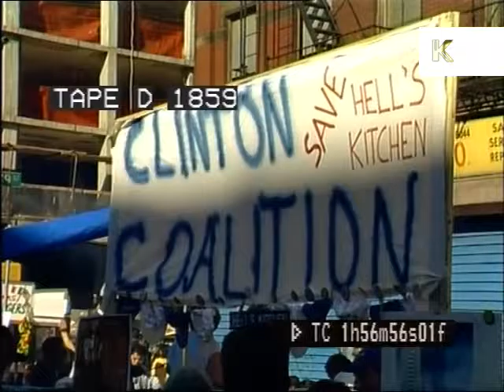Mid 1980s New York Market, Soho, Summer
From the Kinolibrary archive film collections. To order the clip clean and high res or to find out more Clip ref D1859

01:46:45 HA street, bags of rubbish piles up, garbage, tourists walk past. Men walk past. Busy market. POV following black man in polo shirt as he walks through crowd. People eating food on the street. Market. Soho. Multicultural. Men browse ‘Soho’ t-shirts on stall.Tourist, souvenirs. Family standing at food stall wave at the camera, Chinese men cooking. Street food. Fat kid waves at camera (cute). People eating.
01:54:50 Black girls waiting to get their faces painted. Man paints flowers on little girl’s face. Face painting. Woman paints teenage black girl’s face. People signing petitions ‘Clean Up Times Square’, ‘Save Hells Kitchen’.
01:58:06 WS Manhattan skyline seen from across the river, misty day.